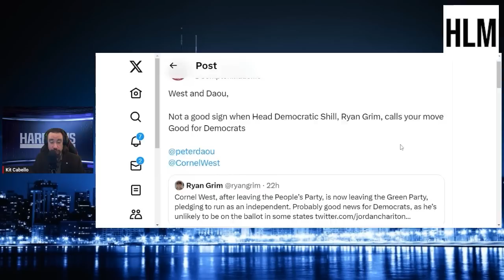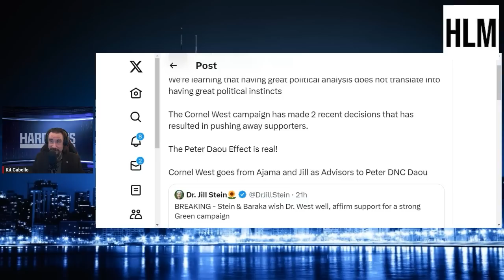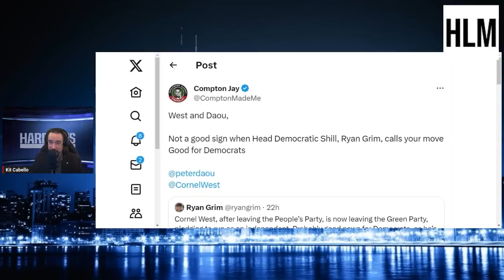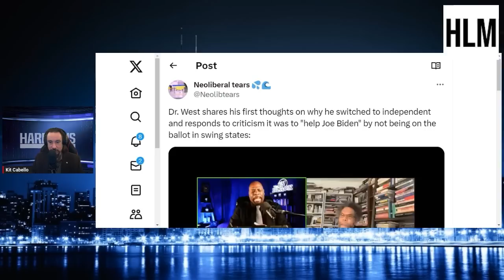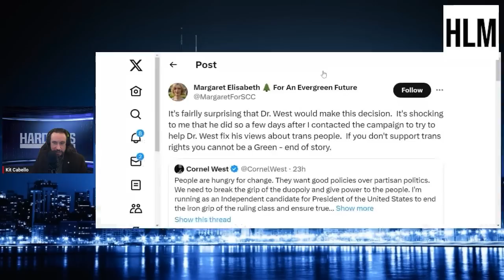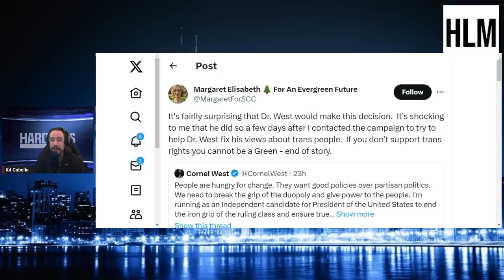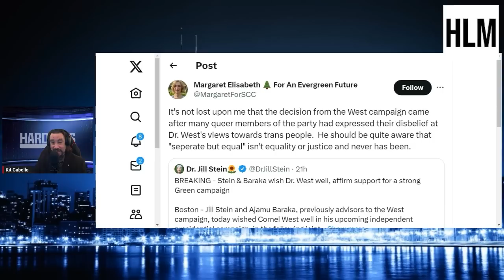Aftermath Of Dr. Cornel West Leaving The Greens To Run As Independent, The Peter Daou Effect